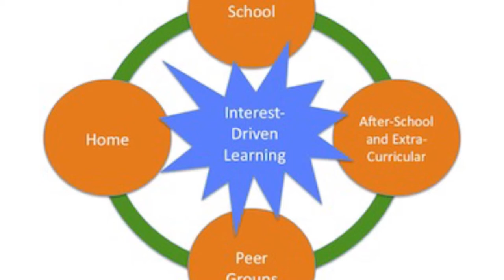LCL - 2014 04 01 (5) - How do you support creative learning?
Mimi Ito suggests ways that school can help support interest-based learning. We then ask you to discuss: How do you support interest-based learning in your home, school, work, or community?